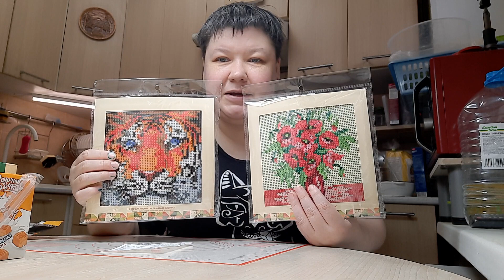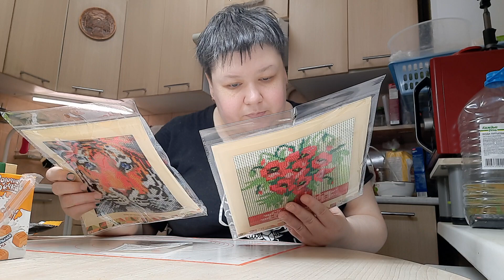Закупка в ФИКС ПРАЙС НАШЛА МНОГО ВСЕГО ПОЛЕЗНОГО